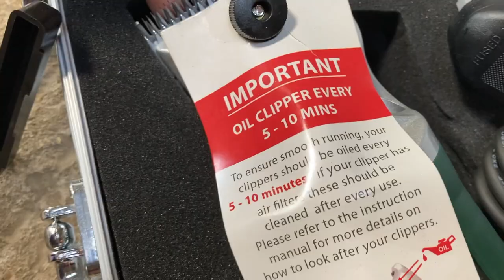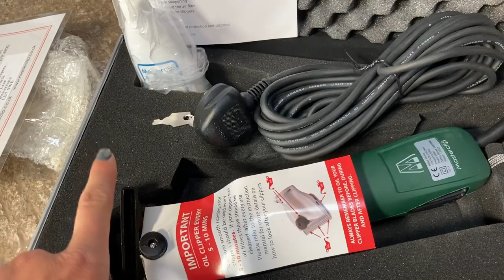*SUPER SATISFYING* PONY MAKEOVER & JUMPING SESSION ~ Dee has a haircut ready to go eventing again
Welcome back everyone! I realise this is another super long video but you guys seem to enjoy them so hopefully this one won't be any different.

Big thank  you for Masterclip for kindly gifting me the clippers. I found them really easy to use, and they also did a brilliant job considering I am not very good at clipping.

Other videos you might enjoy:

EVENTING TWO HORSE ON THE SAME DAY ~ Dee and Jam go to Ascott Under Wychwood Horse Trials

I HAVE NEW SHOWJUMPS!! ~ Unpacking my Polyjumps and jumping Bear over them for the first time